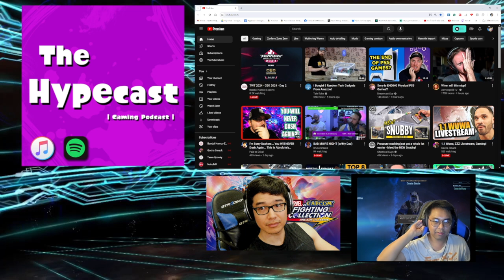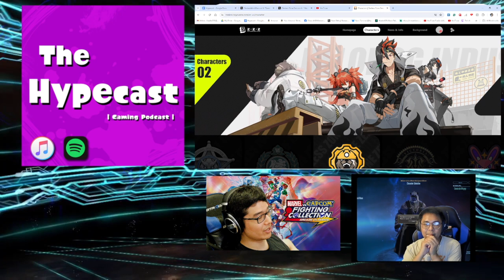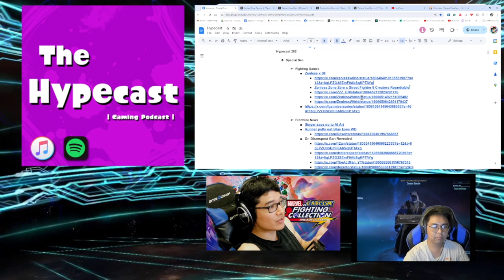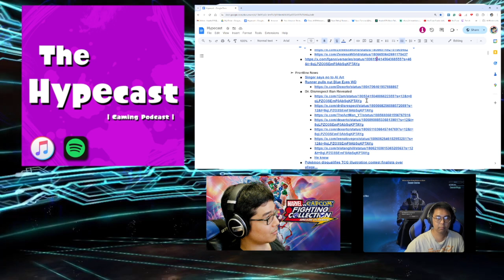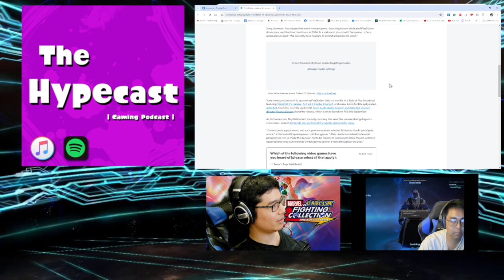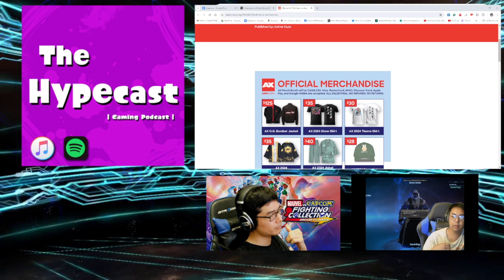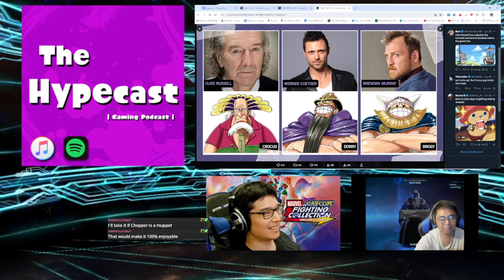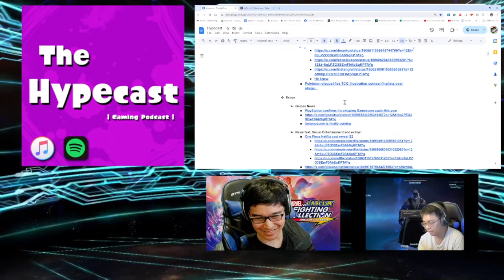Zenless Zone Zero x Street Fighter 6; Doc is Cooked?; Netflix One Piece S2 Casting | Hypecast 282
Topics include Zenless Zone Zero's prelaunch; Dr. Disrespect's admittance; A Singer says "no" to AI Art; Somebody pulls out the Blue Eyes White Dragon; Pokemon bans individuals for breaking rules in Art Contest and more!